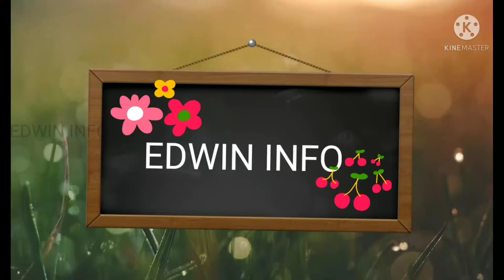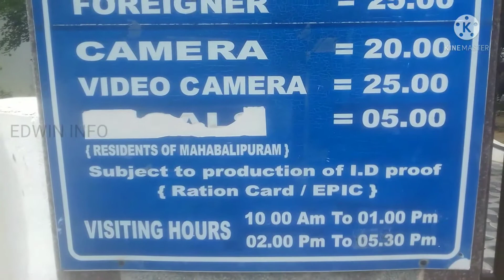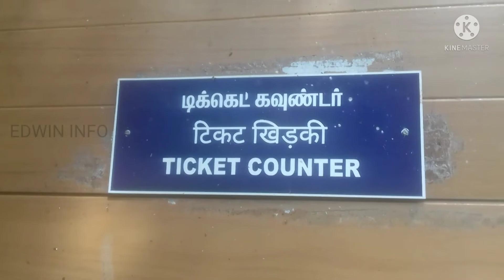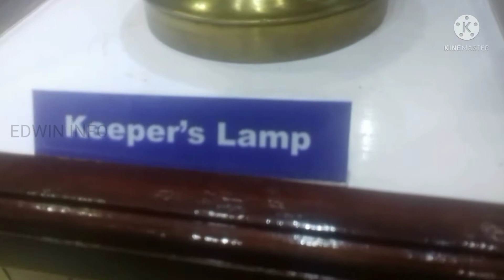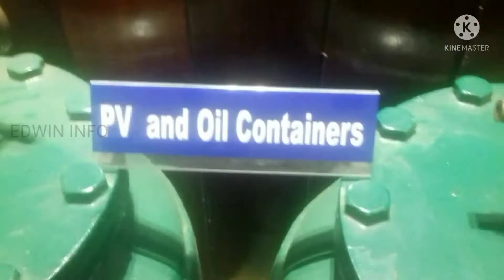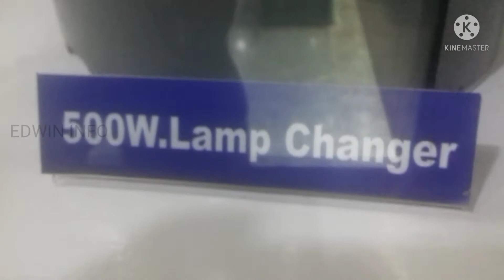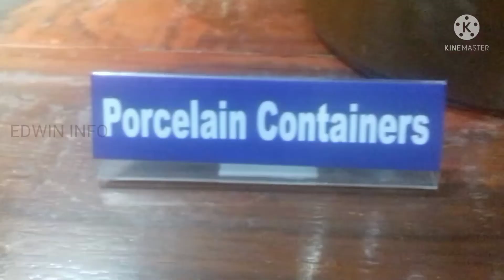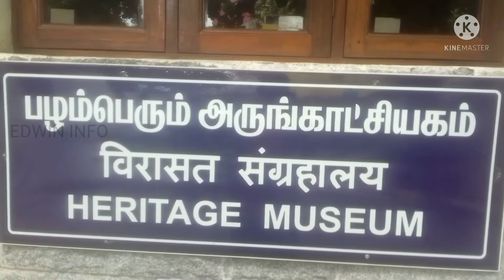MAHABALIPURAM HERITAGE MUSEUM